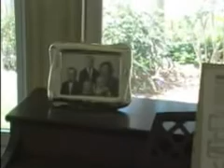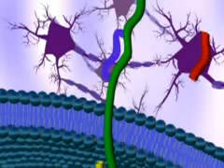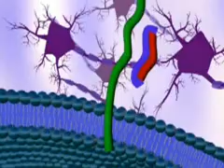Scientific Research at the Roskamp Institute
The Mission of The Roskamp Institute is to conduct scientific research to discover safe and effective new drug therapies to successfully treat diseases of the mind and to promote healthy aging. Video Source: South East High